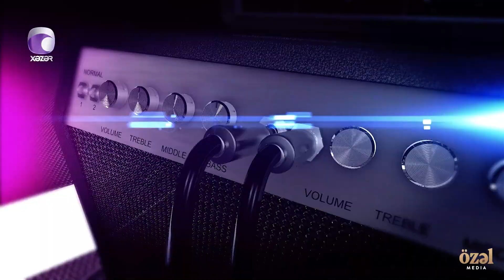Özəl Səhnə - Nurlan Növrəsli ( 4K )